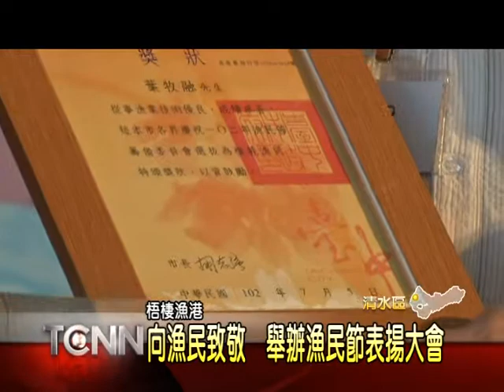大台中新聞-梧棲漁港漁民節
為了歡慶一年一度的漁民節，臺中區漁會特別選在梧棲漁港舉辦慶祝活動，今年共有80位優秀漁民得獎，他們在養殖漁業、和近海捕撈等領域各自揮灑， 不僅展現台灣漁民堅毅不拔的精神，在烏魚子產量和銷售量也繳出漂亮的成績單， 就連臺中市長胡志強也親自出席，表揚這些優秀漁民的成就。